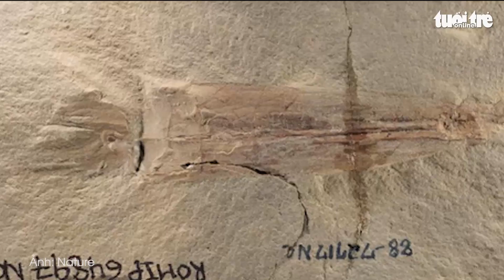Phát hiện hóa thạch 330 triệu năm của bạch tuộc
Các nhà khoa học vừa công bố phát hiện bất ngờ về tổ tiên của loài bạch tuộc sau nhiều năm nghiên cứu mẫu hóa thạch hàng trăm triệu năm.